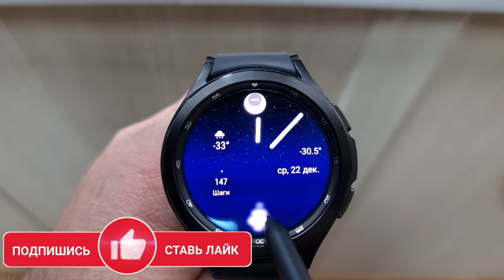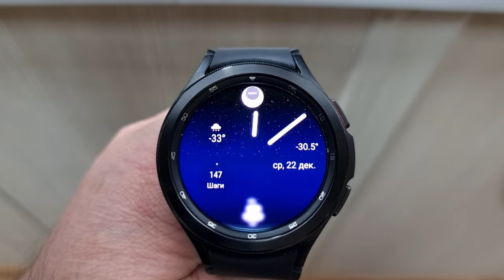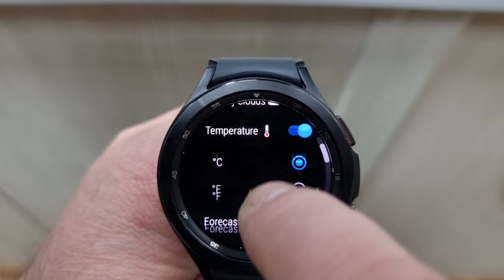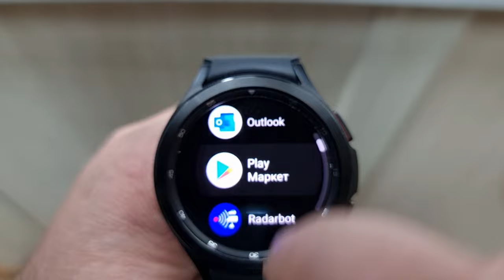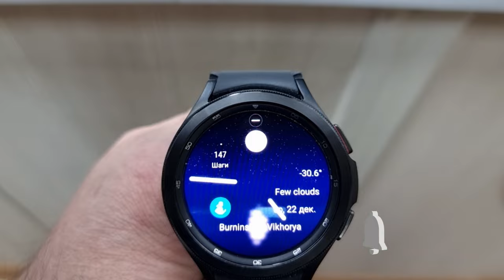СРОЧНО!! Ещё сутки бесплатно, лучший погодный циферблат для Galaxy Watch 4 на WearOS Horizon Samsung